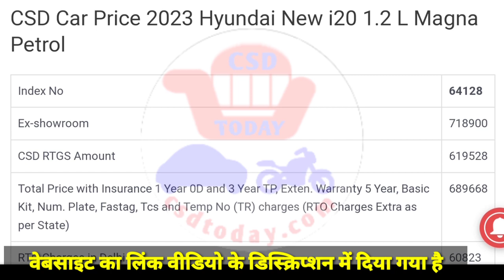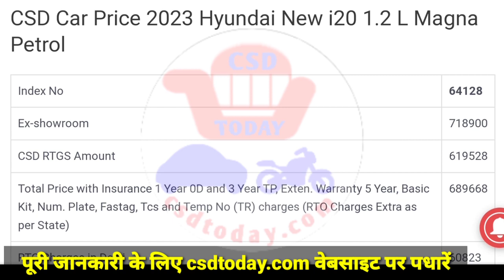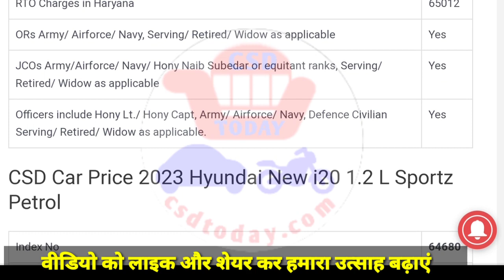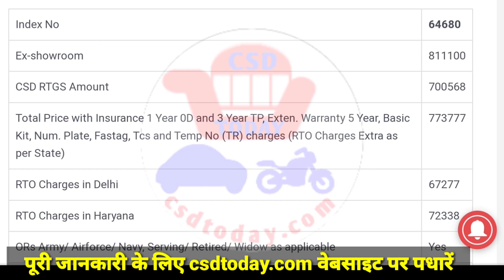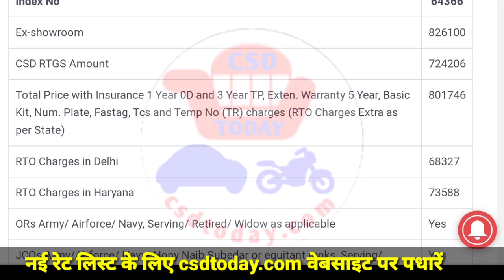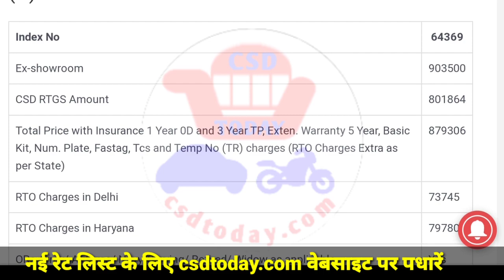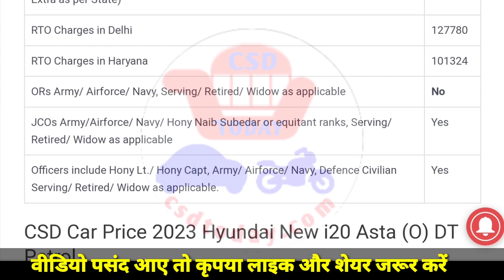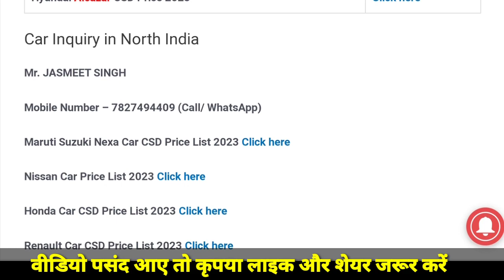Hyundai i20 CSD Car Price List 2023॥ हुंडई i20 कार रेंट लिस्ट 2023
Hyundai Car Price in CSD Canteen